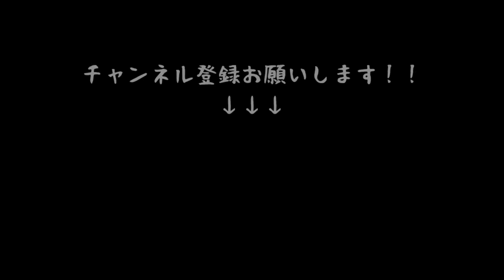【クセがつよい！】ボールを追いかけるボーダーコリ―が可愛い！The border collie puppy chasing the ball is cute!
モアさんにボール持ってきてもらう訓練の動画です。
が、さすがはモアさん。。。ただではボールを追いかけません('Д')

なお、この動画は過去に撮影したものです。